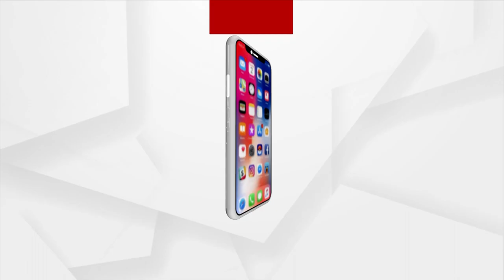ତପସ୍ବିନୀଙ୍କ ତପସ୍ୟା ସଫଳ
ସଫଳ ହେଲା ତପସ୍ବିନୀଙ୍କ ତପସ୍ୟା। ଡିମ୍ପଲ-ସୁମିତ ପାରିବାରିକ ବିବାଦରେ ଜିଲ୍ଲା ଦୌରାଜଜଙ୍କ ବଡ ରାୟ। ଶାଶୁଘରେ ରହିବାକୁ ଡିମ୍ପଲଙ୍କ ମିଳିଛି ଅନୁମତି। ଏହା ସହିତ ହାତ ଖର୍ଚ୍ଚ ବାବଦକୁ ମାସିକ ୧୭ହଜାର ଟଙ୍କା ଦେବାକୁ ସୁମିତଙ୍କୁ ନିର୍ଦ୍ଦେଶ ଦେଇଛନ୍ତି କୋର୍ଟ ।